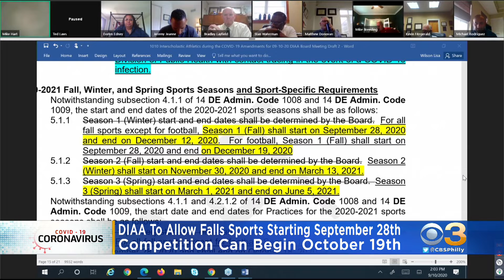Delaware Officials Vote To Allow Fall Sports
It's a reversal for the DIAA.